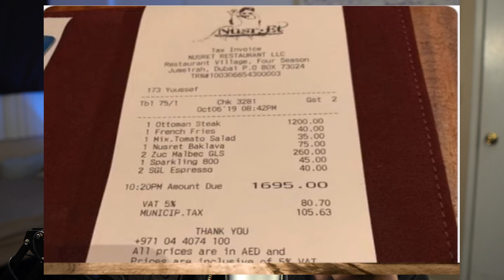SALT BAE OUT HERE WILDIN'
These days a lot of ladys try to show out for the gram and other girls that they really don't care for. Honestly, no guy really cares for a females social status and if anything deters men from approaching the "it chick". I ain't hatin' tho...do you boo.

SEND ME VIDEOS, STORIES, AND/OR IF YOU WOULD LIKE MY ADVICE ON ANY SUBJECT AND I'LL POTENTIALLY MAKE A VIDEO OUT OF IT.